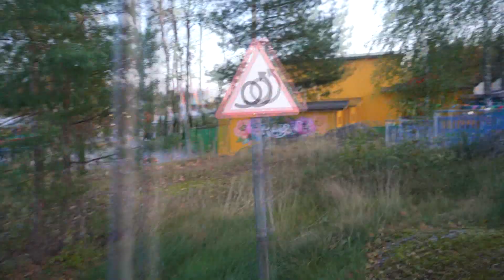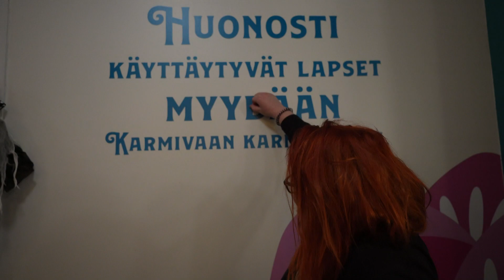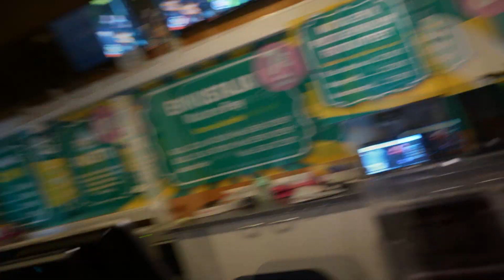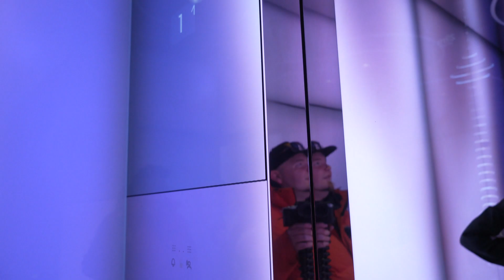Särkänniemen Karmiva Karnevaali 2023!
Sain liput särkänniemeltä karmivaan karnevaaliin, kävin viimekin vuonna ja kiva oli tulla tänäkin vuonna morottamaan zombeja😄

Karmiva karnevaali saapuu tuomaan iloa ja jännitystä syksyyn jälleen syysloman tienoilla 2023. Karmivan karnevaalin tapahtumapäivät ovat 6.–8.10. ja 12.–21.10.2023. Neonvaloissa pyörivät laitteet, iloinen karnevaalitunnelma, monipuolinen ohjelma ja selkäpiitä karmivat kauhualueet takaavat kävijälle ikimuistoisen elämyksen.

Karmivasta karnevaalista löytyy iso, värikäs karnevaalialue, joka tarjoilee sopivan jännittäviä karnevaalielämyksiä koko perheelle. Pienemmät alueet Zombie Zone ja Circus Hysteria keskittyvät tapahtuman karmivampaan puoleen, ja niitä suositellaan vain yli 15-vuotiaille. Yli 15-vuotiaille tarkoitettu ohjelma alkaa pääsääntöisesti klo 17.